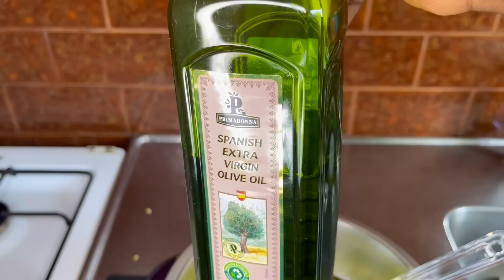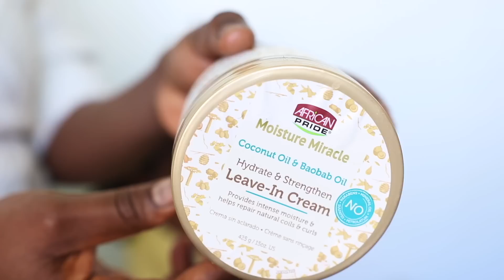DO NOT WASH IT OUT, Even The Most Stubborn Hair Can't Resist These. Faster and Thicker Hair Growth.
Today i bring to you all this super amazing hair growth product i made at home. hope you enjoy the video and please watch it to the end so you understand all the steps. thanks and don't forget to subscribe

avocadoforhairgrowth hairgrease , blue magic for hair growth ,how to use castor oil for massive hair growth, castor oil for hair growth, your hair will grow like crazy with this deep conditioner, natural hair regiment, 4c natural hair routine for massive hair growth, type 4 hair routine, fenugreek for hair growth, rosemary for health growth, aloe vera for hair growth, rice water for hair growth .ALOE VERA for massive hair growth, 3 ways to use aloe vera for massive hair and faster hair group
related videos: aloe vera for massive hair growth, aloe deep conditioner, aloe leave in conditioner, avocado for hair growth, kaloonji seed for hair growth, how to grow your natural hair super fast, how to stop hair loss and shedding. apply this three times a week for massive hair growth, moringa for hair growth and shedding , ginger for hair growth, black seed for hair growth.